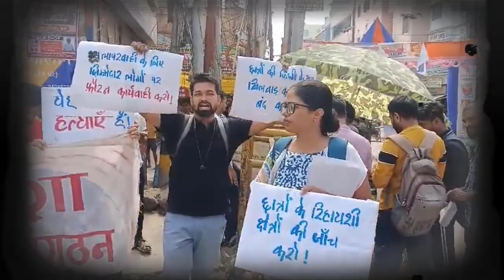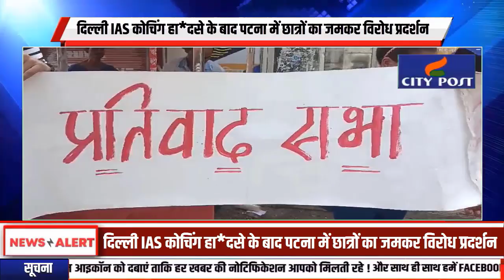दिल्ली IAS कोचिंग हा*दसे के बाद पटना में छात्रों का जमकर विरोध प्रदर्शन